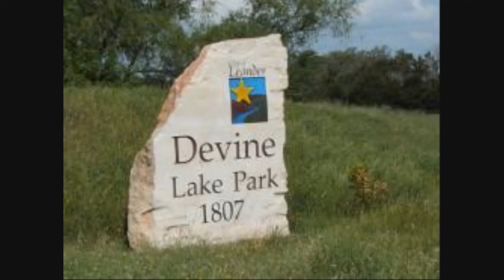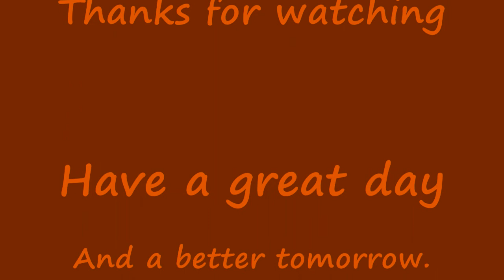Rainy Day at Devine Lake Park